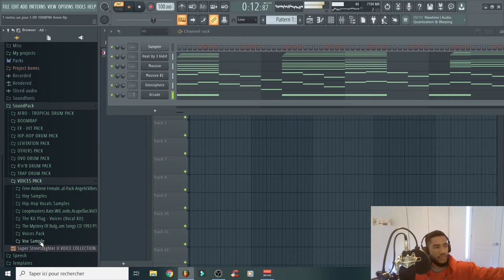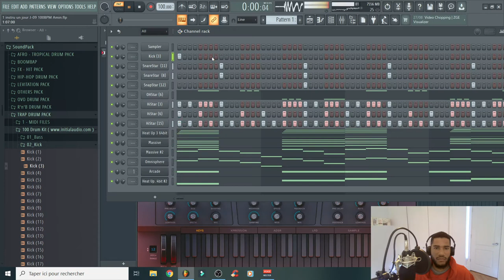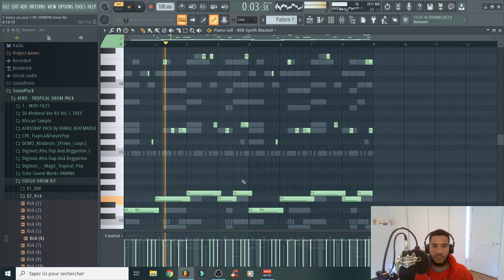EPISODE 09 - Un Jour Une Instru | Il Est Déjà De Retour...BRYSON !!!!